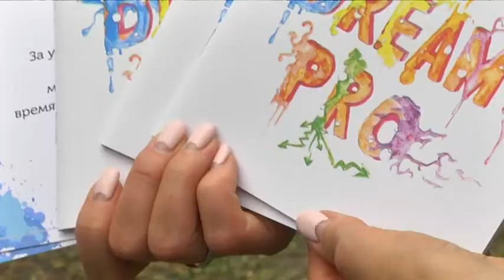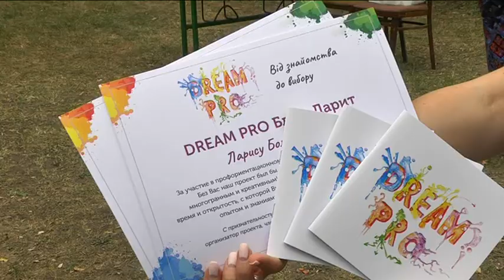Профорієнтаційний проект Dream Pro урочисто закрив перший сезон